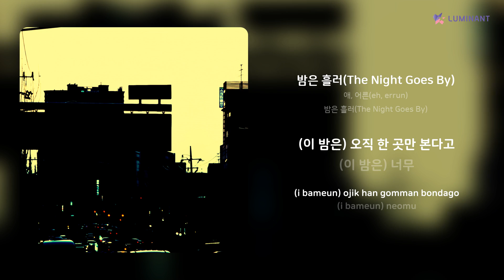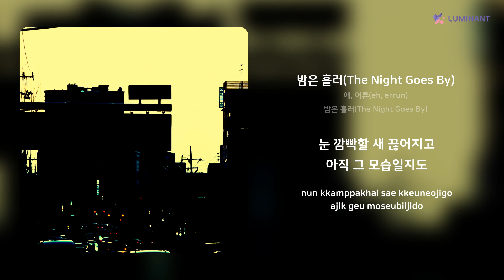애, 어른(eh, errun) - 밤은 흘러(The Night Goes By) | 가사 (Lyrics)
Artist: 애, 어른(eh, errun)
Track: 밤은 흘러(The Night Goes By)
Album: 밤은 흘러(The Night Goes By)
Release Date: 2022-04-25